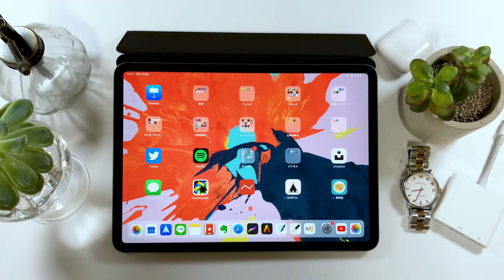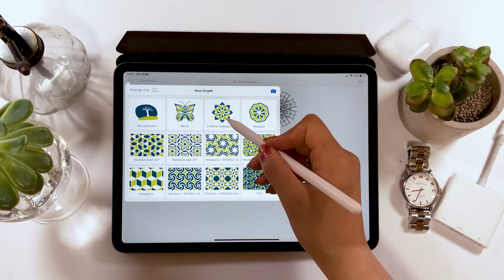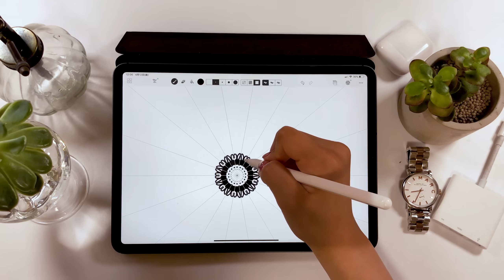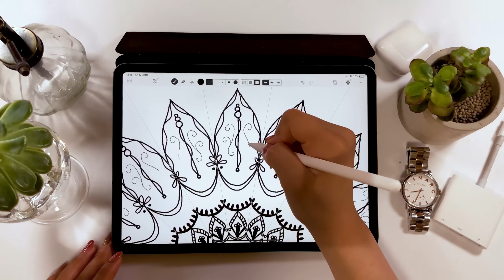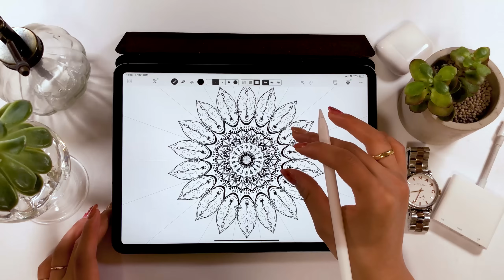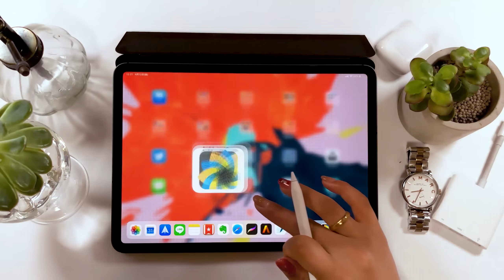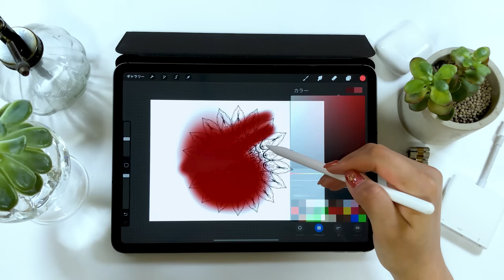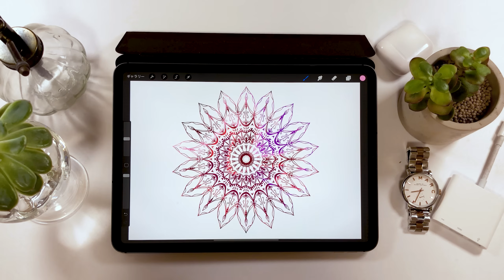おすすめアプリ★万華鏡の模様が一瞬で描ける[ Amaziograph ] がすごい！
App：amaziograph

▼使用ツール
・iPad Pro 2018 / 11inch 1TB celler model
・Apple Pencil

毎日更新!!

▼Music
[ Barbara ] by Andrew Applepie

+ソフトウエア:
Adobe Audition /
Adobe After Effects /
Adobe Photoshop /
Adobe XD /

+撮影機器
▼カメラ- iPhone XS